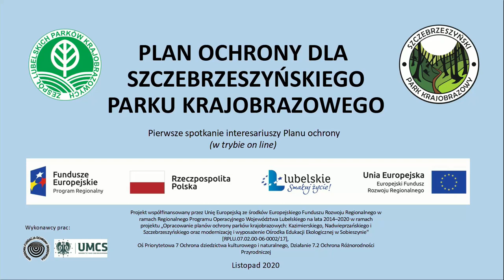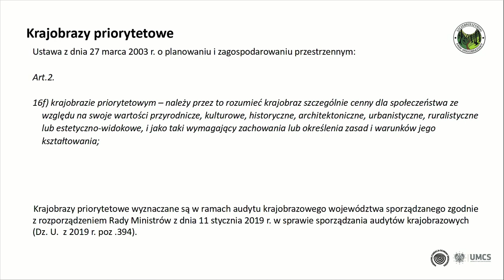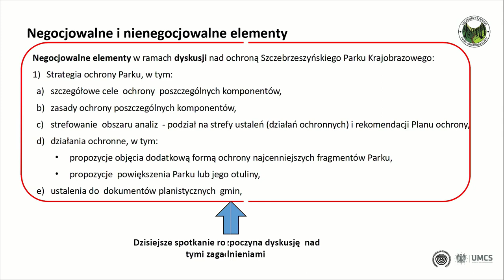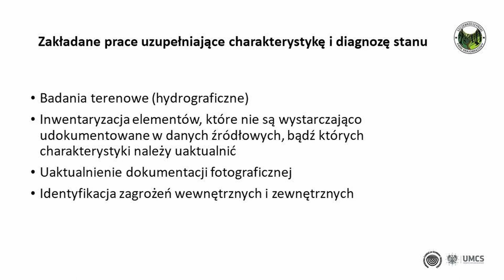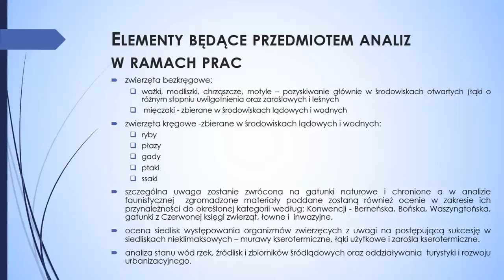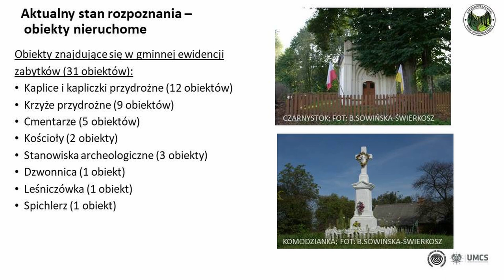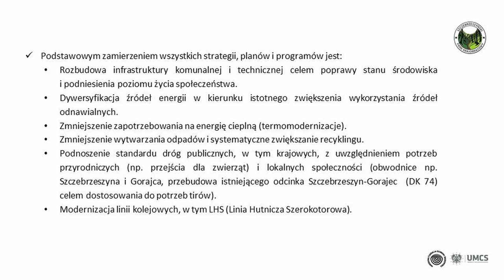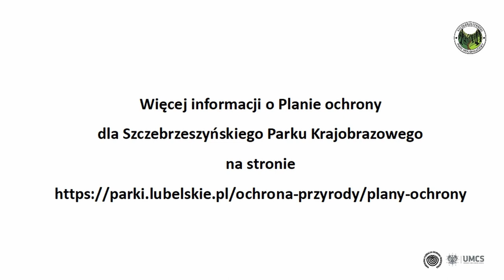Plan ochrony dla Szczebrzeszyńskiego Parku Krajobrazowego - I spotkanie interesariuszy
Prezentacje założeń Planu ochrony dla Szczebrzeszyńskiego Parku Krajobrazowego. Pierwsze spotkanie interesariuszy.

Zachęcamy do wypełnienia krótkiej(5 pytań) ankiety dotyczącej potrzeb ochrony walorów krajobrazowych SzPK dostępnej na stronie ZLPK: